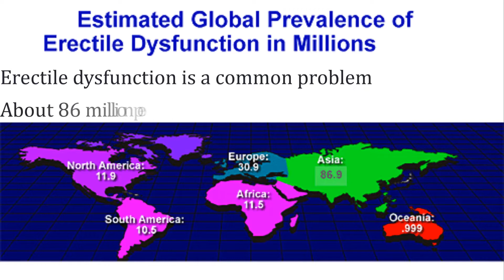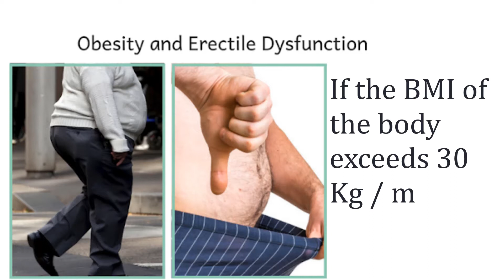What causes erectile dysfunction? | Reasons for Male Sexual Weakness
What causes Erectile dysfunction(ED) | Reasons for Male Sexual Weakness
there can be several reasons which are responsible for erectile dysfunction or sexual weakness in men
many diseases, problems are responsible for Erectile dysfunction or weak erection in men`s penis
Male sexual weakness can lead to embarrassment in men as your penis can`t get erected